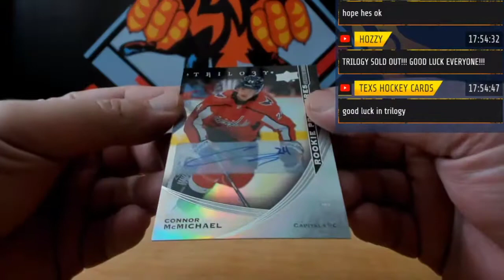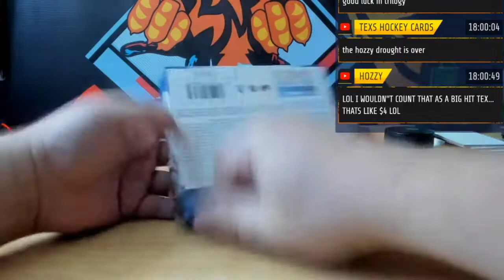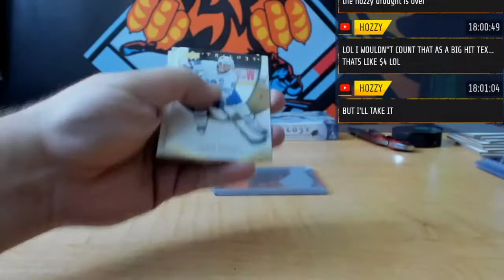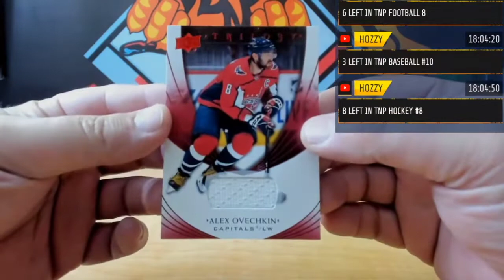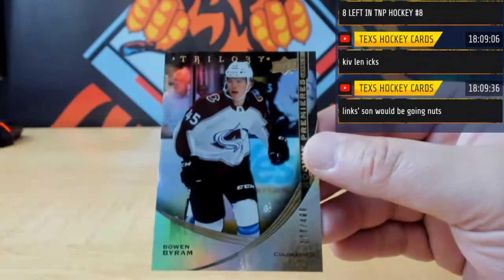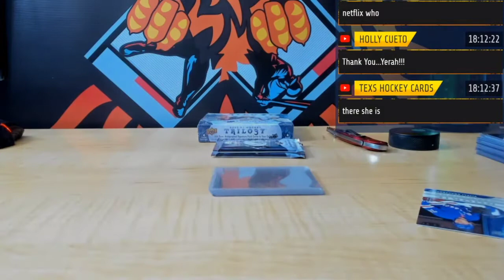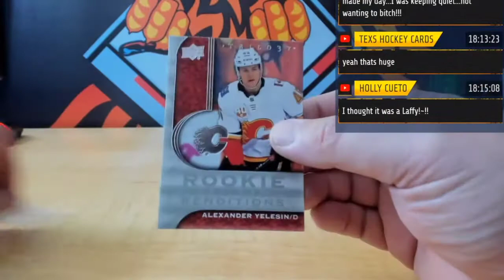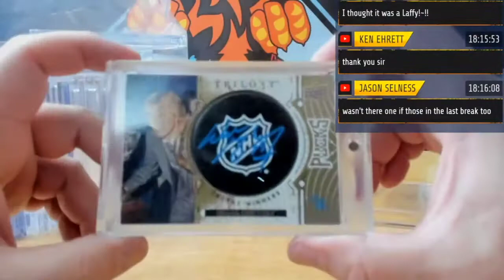20-21 UPPER DECK TRILOGY HOCKEY HOBBY 5-BOX PYT # 4DD